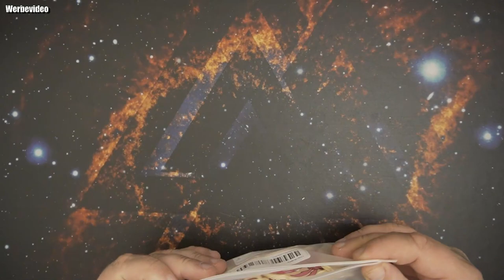TEMU | Kinder Angelspiel Spielzeug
⬇️⬇️⬇️Laden Sie die Temu-App herunter und erhalten Sie so nützliche und supergünstige Artikel.
💕Oder klicken Sie auf den Link unten, um die gleichen Artikel zu erhalten
- KOSTENLOSER Versand ✚ KOSTENLOSE Rücksendungen!
- Kaufen Sie Hunderte von Artikeln für unter 10 €
- AfterPay und sichere Zahlung auf Temu
- Gleiche Produkte, günstiger bei Temu
Produktlinks:
VVIA Astronauten-Galaxie-Projektor, Mehrere Modi, Galaxie-Nachtlicht Mit Fernbedienung, 1 Stück, Für Heimdekoration, Wohnzimmer, Halloween, Weihnachtsdekoration, Schreibtisch-Büro-Zubehör, Für Camping, Party, Perfektes Geschenk Für Geburtstag, Weihnachten 15,99€
Universal Stand Dual Controller Holder Für PS4 PS5 Xbox ONE Switch, Controller Stand Gaming Zubehör, Bauen Sie Ihre Spielburgen 6,39€
USB-Flash-Laufwerk 3.0 High Speed 128 GB 64 GB 32 GB 16 GB 8 GB Cle USB 3.0-Flash-Laufwerk 128 GB 64 GB 32 GB 16 GB 8 GB 3.0 Stick Pen Drive 2,19 €
5 Packungen Mix Color USB 2.0 Swivel USB Flash Drives Metall-Stick Memory Stick Jump Drive mit Lanyard zur Speicherung und Sicherung 9,99€
Gamepad-Display-Ständer – Geeignet Für PS4 PS5 Xbox ONE Switch – Controller-Halterung, Spielzubehör Zum Aufbau Ihrer Spielfestung 8,19€